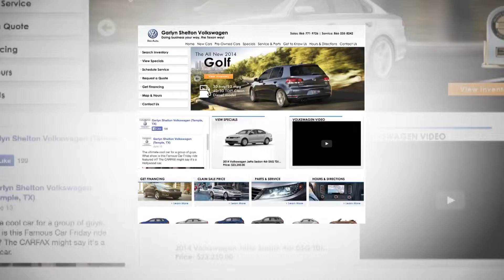Garlyn Shelton Volkswagen of Temple - September 2014